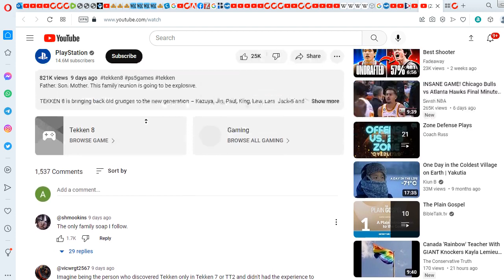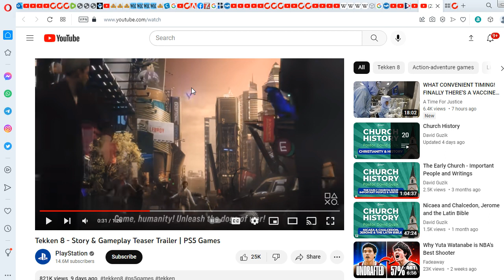WARNING - VIDEO GAME TEKKEN 8 PROMOTES THE DEVIL! - VIDEO GAMES EXPOSED - BIBLE GOD JESUS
2 Peter 3:9 The Lord is not slack concerning his promise, as some men count slackness; but is longsuffering to us-ward, not willing that any should perish, but that all should come to repentance.